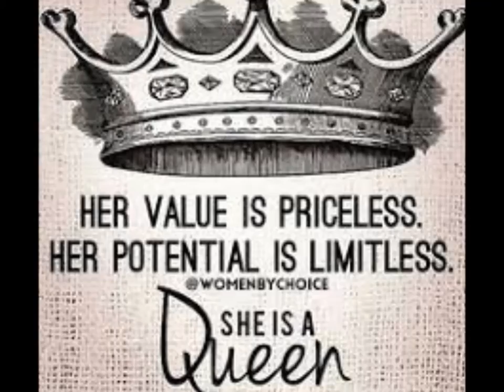Shannon Keith Queen